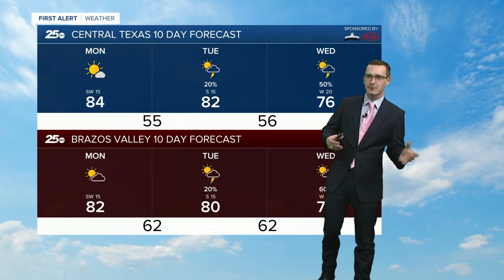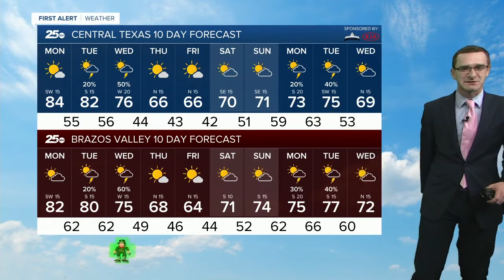Central Texas News Now Latest Headlines | March 14, 6pm